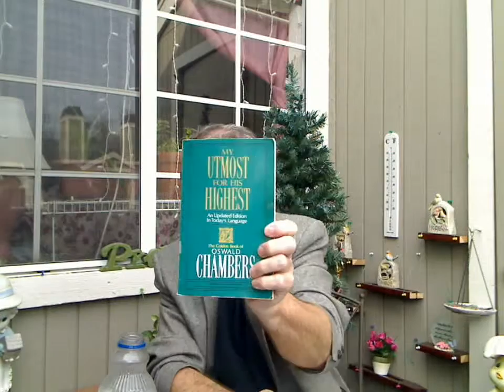Utmost VidDevo: "Go Out and get out of your comfort zone" [UVD-006] Daily Discipleship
The Challenge to Grow Up in Utmost for His Highest by personal development.